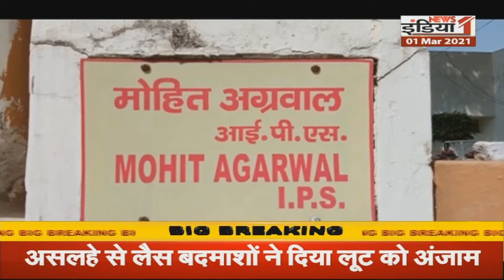Uttar Pradesh Visesh : Jaunpur दिनदहाड़े 15 लाख की लूट से हड़कंप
Airtel - 350,
Netvision - 219,
RCN - 403,
UCN-223
Alisha Digital- 285
HDS- 127

We are also available on:
MX Player
JIO TV